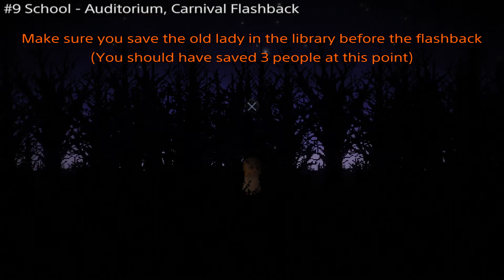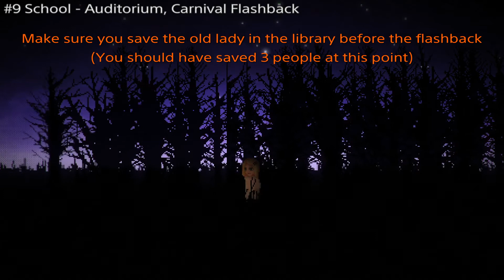Claire Extended Cut - Butterfly Expert Trophy Guide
Guide to find all the butterflies.

1. Hospital - Entrance, Guy's Bathroom 0:11
2. Hospital - ER Entrance, Breakroom 0:36
3. Hospital - Animal Shelter 1:37
4. Hospital Building B - Freezer 3:21
5. School - Library, Study Room B 3:43
6. School - History Wing, South Area 5:44
7. School - Language Wing, English Room 6:13
8. School - North Stair Hall 6:36
9. School - Auditorium, Carnival Flashback 7:18
10. School - Mathematics Wing, West Hall 9:00
11. Apartments - Apartment 103, Bathroom 9:28
12. Apartments - Floor 6, Nursery 10:28
13. Apartments - Soulway 11:21